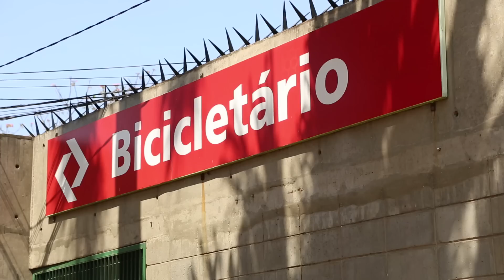Prefeito Haddad inaugura ciclovia no Jardim Helena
O prefeito Fernando Haddad inaugura 8 quilômetros de ciclovia no Jardim Helena, região Leste da capital. O bairro é considerado o lugar aonde mais se pedala em São Paulo de acordo com a última pesquisa OD do Metrô. Veja na videorreportagem de Renata Falzoni e Felipe Meireles.